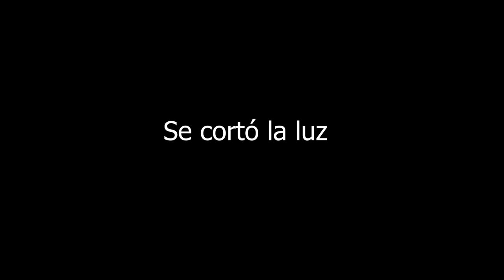ME TOCO THE BEST ADC TAYIKISTAN || Los Bronces en LAS || #66